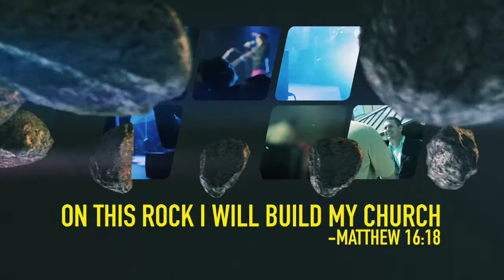Seven - Part 3 - ES - Video